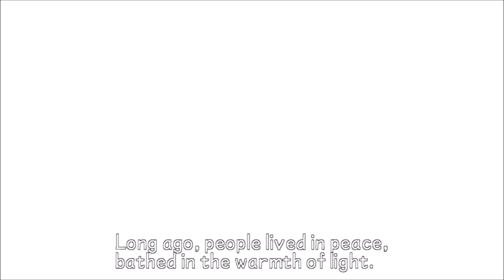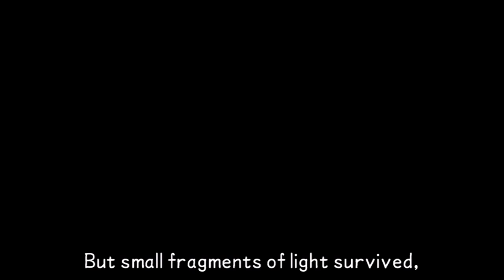Kingdom Hearts: Birth by Sleep (BLIND) Part 58 "Childhood Video Games"